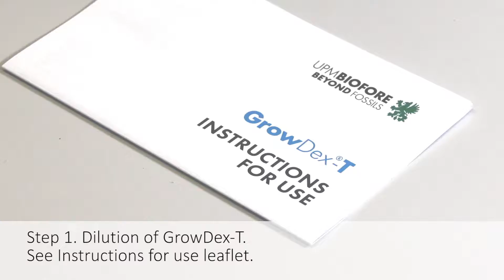GrowDex-T Instructions for Use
The use of GrowDex-T for 3D cell culture on 96-well plate: Dilute, mix cells and plate.